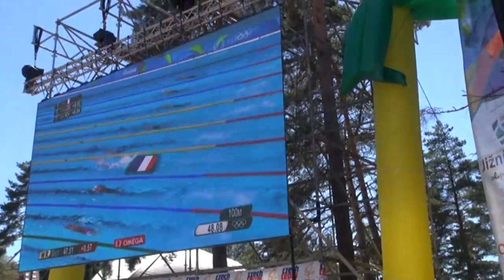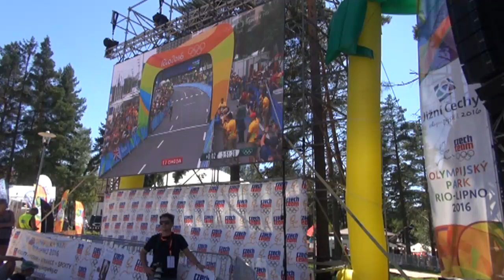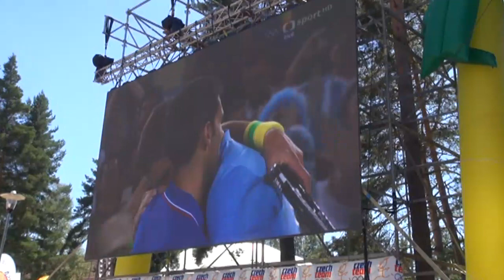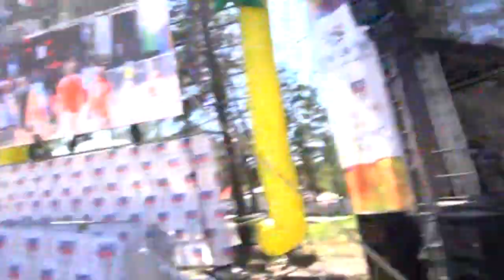Opatrný na hlavní scéně OH parku Rio-Lipno 2016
Parkurový jezdec Aleš Opatrný dostal v pondělí 8. srpna pozvání i na hlavní scénu olympijského parku Rio-Lipno 2016, kde po 14. hodině poskytl rozhovor tamním moderátorům. Kamera EquiTV byla u toho, a tak se nyní na jeho účinkování můžete podívat!...

Desítky sportovních fanoušků si po vystoupení Aleše Opatrného na hlavní scéně došli pro jeho foto kartičku s podpisem. V úterý zavítá do Lipna stájový kolega Aleše Opatrného – dvojnásobný olympionik z Atén a Pekingu Jaroslav Hatla.